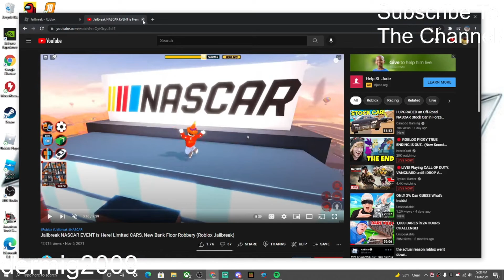Official NASCAR Update In Jailbreak!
Links/Info:

Thanks To Luke And Rainbow For Some Thumbnail's!